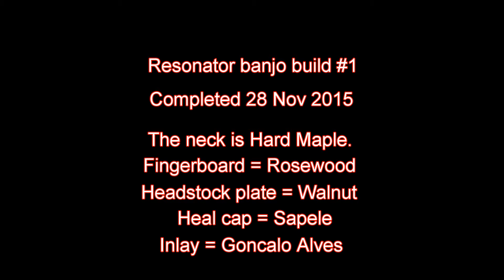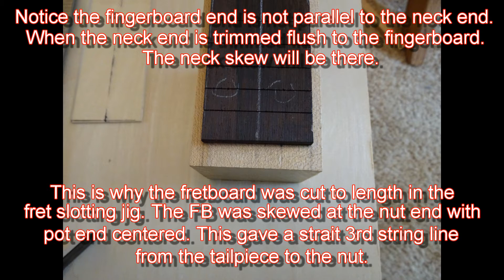The Neck. 5 string resonator banjo build.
The 3rd video of 3 from the resonator banjo build. To hear a sound file of this banjo go